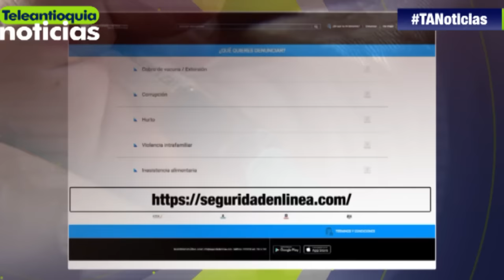Concejal Santiago Jaramillo afirmó que en Medellín hay cerca de 500 plazas de vicio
Cerca de 500 plazas de vicio hay Medellín según lo afirma el concejal Santiago Jaramillo, para el corporado el trabajo no se debe dejar solo a las autoridades.